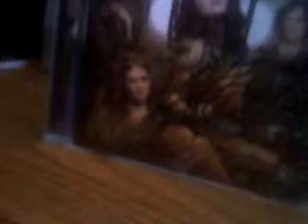One yr salute to HALESTORM debut album release april 28 2010.3g2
TY HALESTORM ROCKIN ALBUM U GUYS R AMAZIN CAN'T WAIT TO SEE YA AGAIN, IM IN CLEARLAKE, CALIFORNIA. ROCKIN CONGRATS TO YA TYYYYYYYYYYYYYY AGAIN!! ROCK ON!!